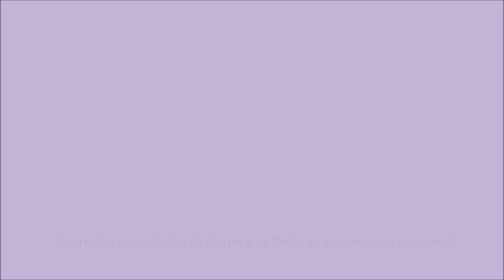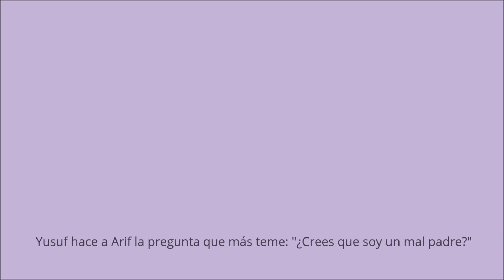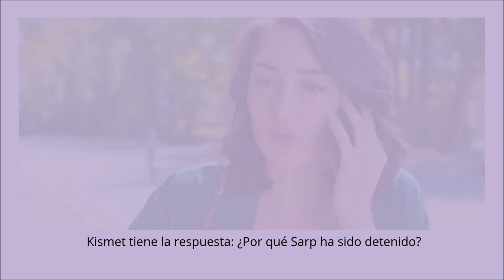Mujer | El retorcido engaño de Sirin a Hatice, le hace creer que iba a suicidarse